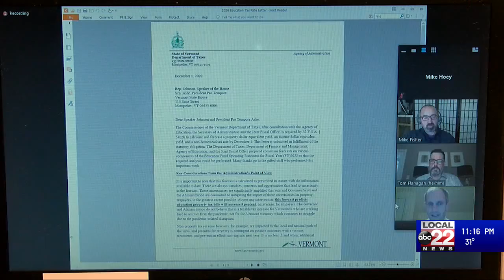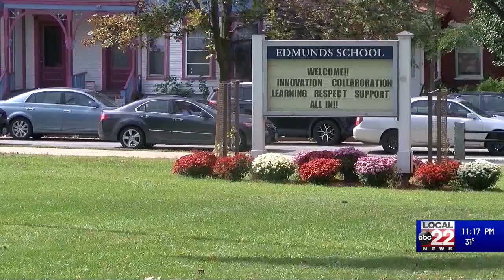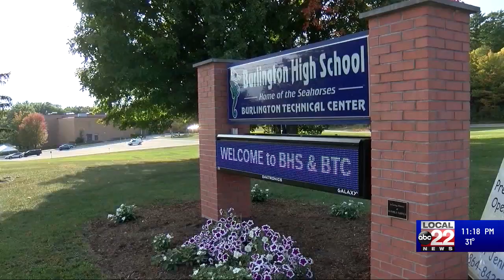Burlington School District trying to avoid a projected 13% tax increase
The Burlington School District is projected to need a 13% education tax increase for next year unless officials from the district or the state of Vermont can do something about it.